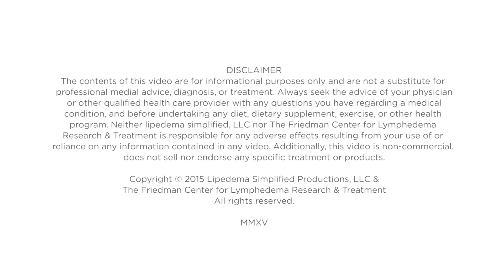Challenges of Understanding and Diagnosing Lipedema with Michael Jeltsch - Lipedema University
Title: Challenges of Understanding and Diagnosing Lipedema

Intro: I was working in Kari Alitalo’s group until then as a post-doc, and now I have my own group. So I'm trying of course to somehow diversify and establish some of my own projects and lipedema was one of the things that I became very interested in. So I explored a little bit the possibilities, because there's basically very little known scientifically, and if you want to start doing research, you have to have some entry point. And that's at the moment still not very clear, how to enter the research.